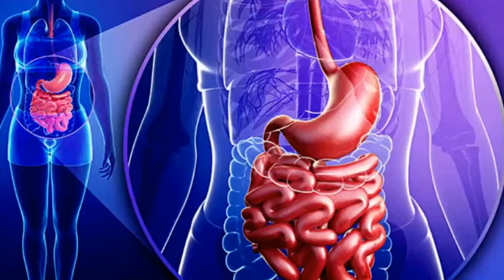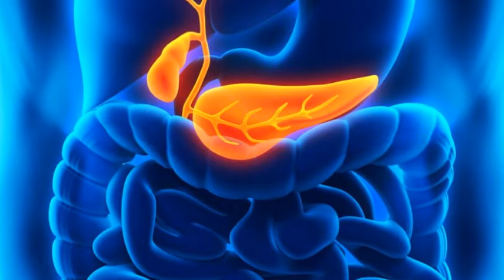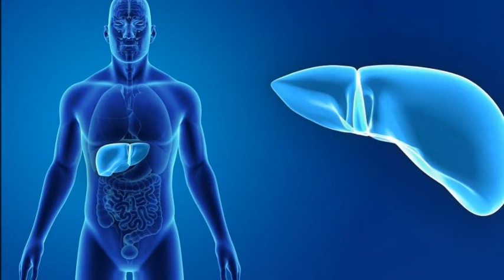Божественное просвечивание, очищение от шлаков пищеварительной системы. Практики.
Послание Отец Абсолют - Здравствуйте, дорогие мои любимые дети! Итак, продолжим разговор о трансформации вашего физического тела в световое кристаллическое.
И теперь мы перейдем к очищению от шлаков вашей пищеварительной системы
Сайт "Возрождение"

Практики перехода в Новый мир, полученные от Отца Абсолюта, которые помогут вам расширить свое понимание и чувствование новой реальности. Еще больше практик на нашем сайте "Возрождение"